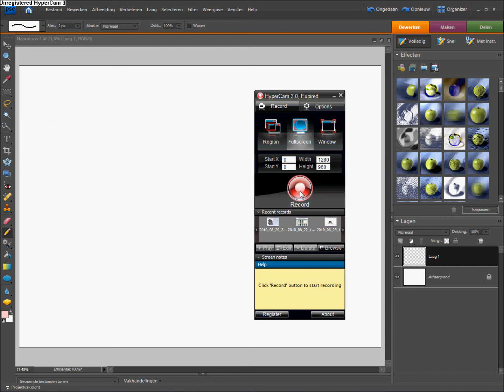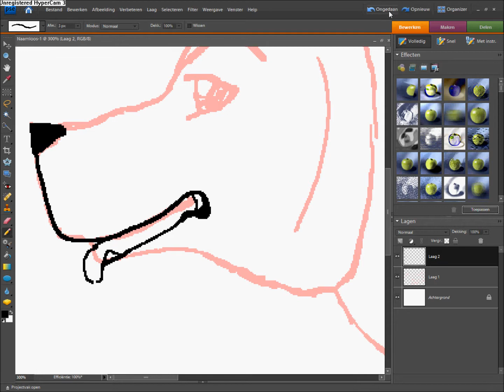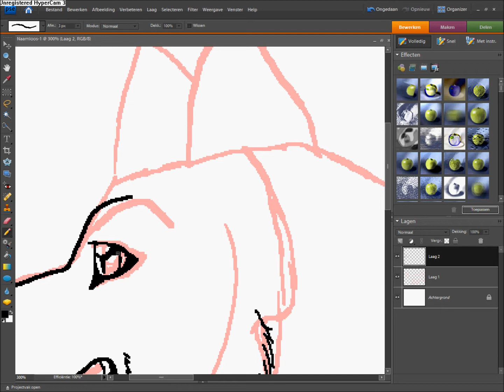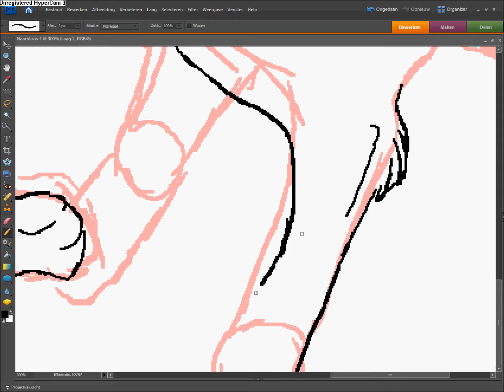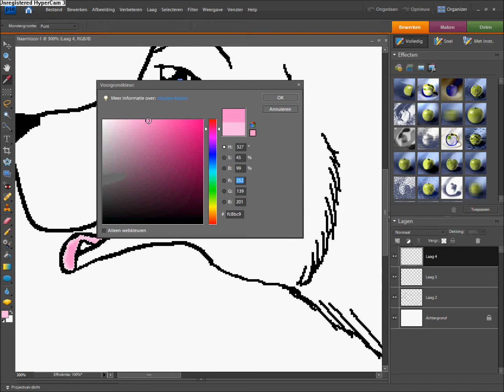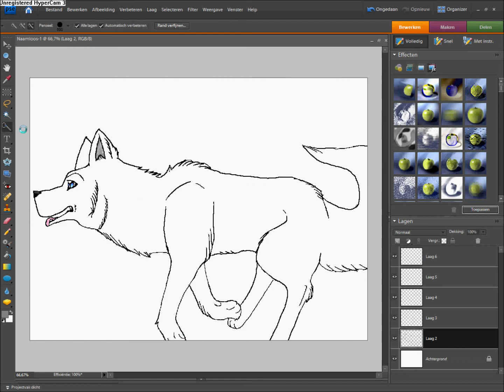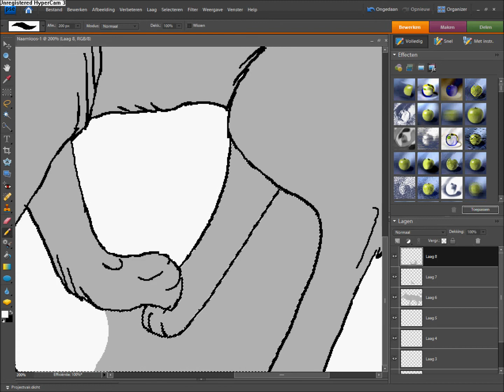run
Damm music xDD wel the music was a bitch xDD but it workt i think 3 enjoy -xxx